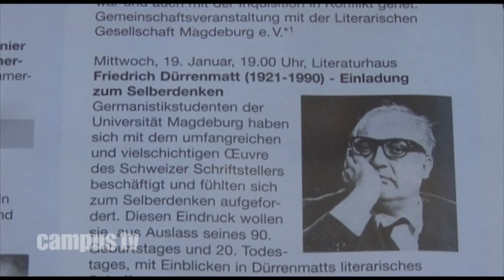Campus Shorts auf den Spuren Friedrich Dürrenmatts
Eine "Einladung zum Selberdenken" gab es von den Studenten der Germanistik. Unter diesem Motto fand am 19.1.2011 eine Aufführung über das Schaffen und Wirken Friedrich Dürrenmatts statt. Aber auch bei der Generalprobe schauten wir den Protagonisten über die Schulter.